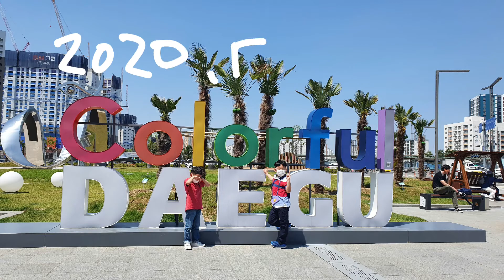동대구역 기차맛집, KTX, 무궁화호, KTX산천 중련, 111호 401호 복합열차, ITX새마을, SRT, RDC무궁화호 다 지나간다. 동대구역탐방기!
당일치기로
서울에서 동대구 기차구경 나왔어요.
마구마구 오고나가는 기차로 완전 신세계.
기차 좋아하는 어린이에게는 최고 성지일듯